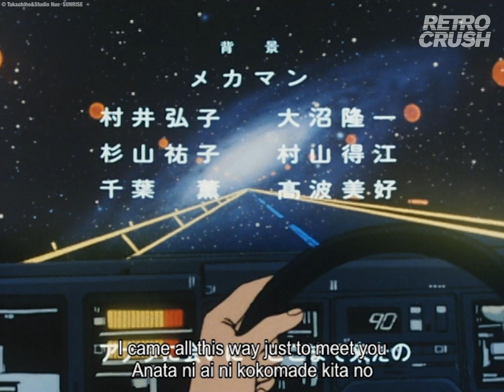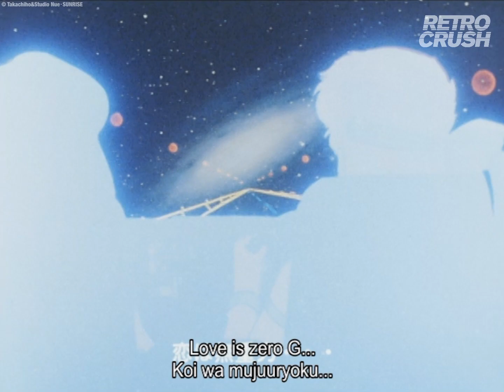Dirty Pair - Ending | "Space Fantasy" by Nakahara Meiko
Another banger by Nakahara Meiko

About Dirty Pair:
Join in on the adventures of "trouble consultants" Kei and Yuri, best known as their nickname "Dirty Pair", due to their reputation for leaving a trail of destruction behind them.

Director:
Toshifumi Takizawa

Cast:
Kyouko Tonguu
Saeko Shimazu
Naoki Makishima